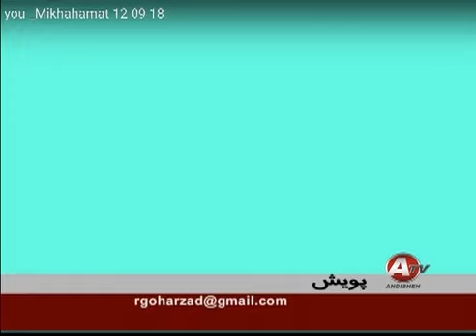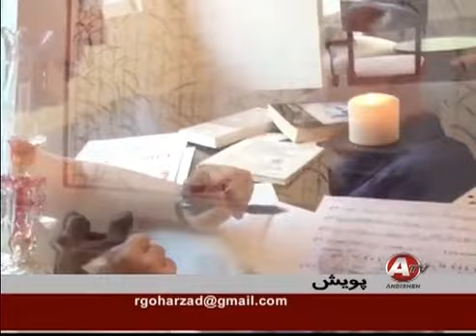POUYESH Reza Goharzad introducing "Mekhahamat"/I desire you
POUYESH (پویش) - A TV program/talk show by Reza Goharzad (رضا گوهرزاد) on the Andisheh (اندیشه) TV,  Los Angeles, CA Woodland Hills.